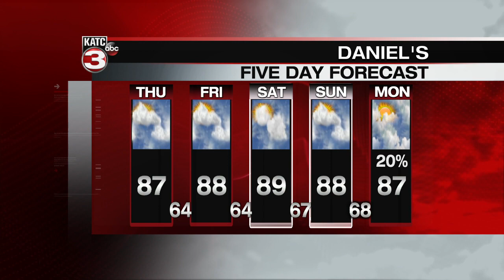KATC News Latest Headlines | October 7, 7am